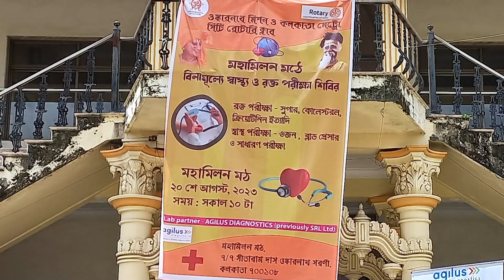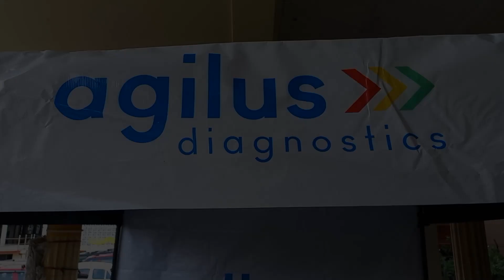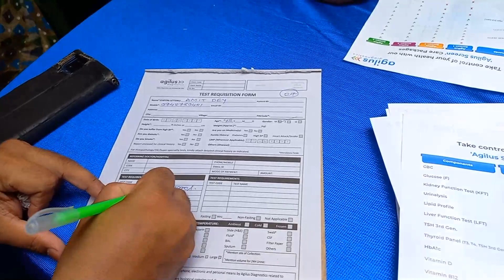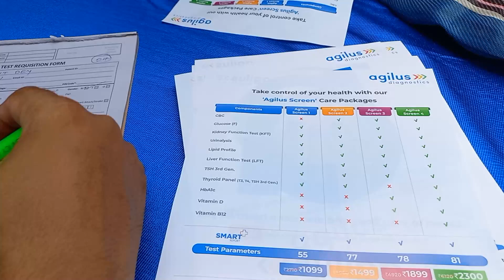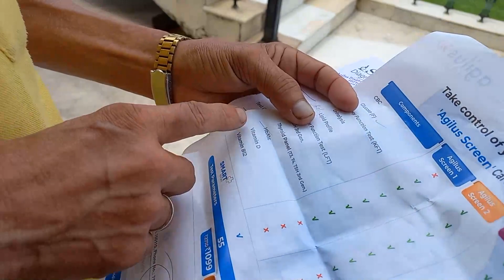FREE HEALTH & BLOOD CHECKUP CAMP II OMKARNATH MISSION II CALCUTTA METRO CITY ROTARY CLUB